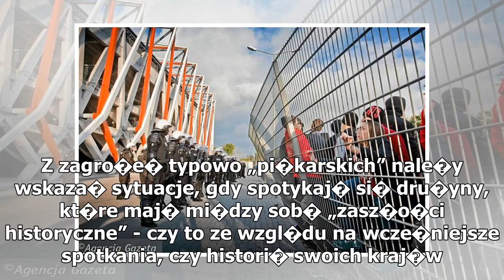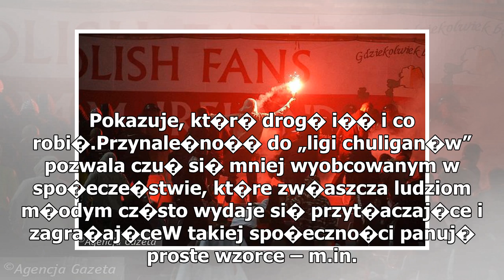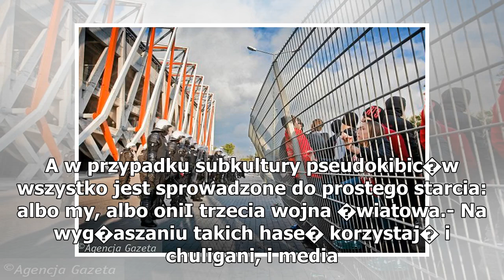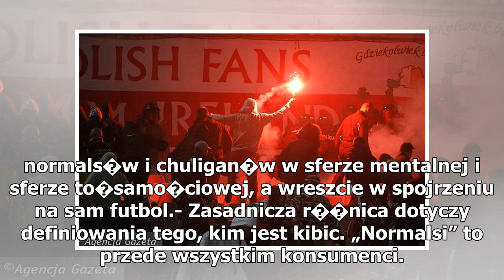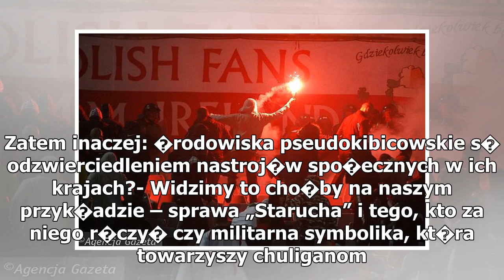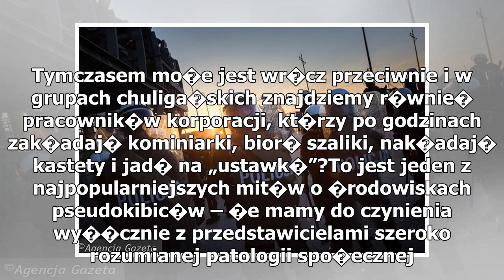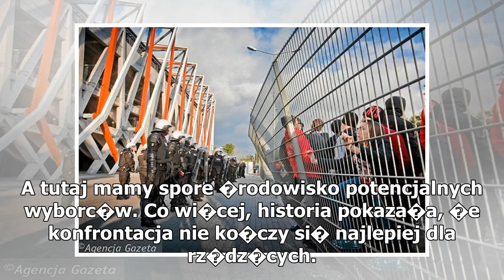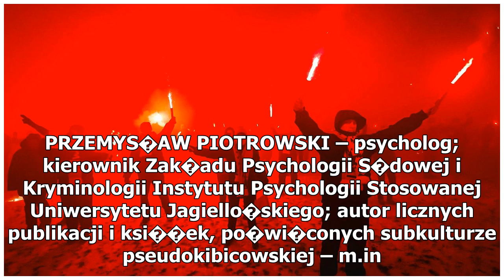Dlaczego pseudokibic zawsze jest na wojnie? "Nie kochacie nas, przynajmniej si� b�jcie" [WYWIAD]